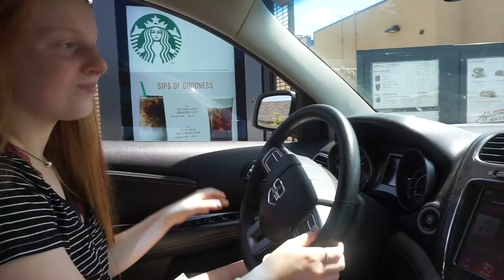ICED COFFEE CHALLENGE!!!!!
keely is the coffee queen